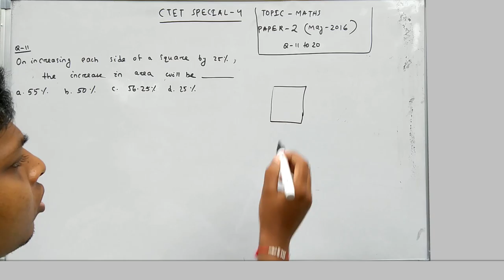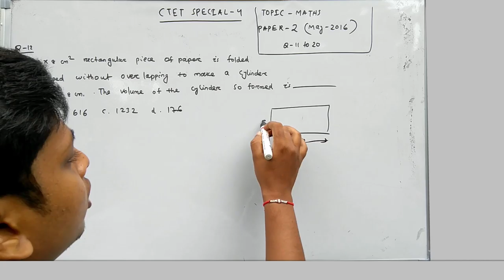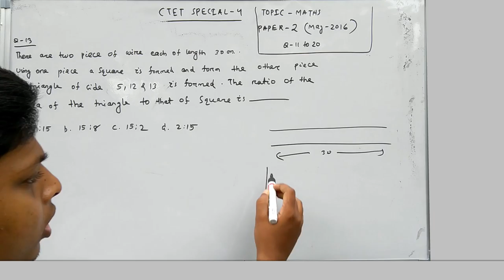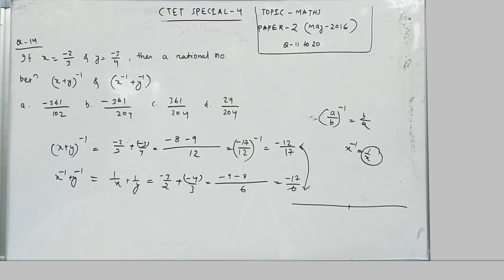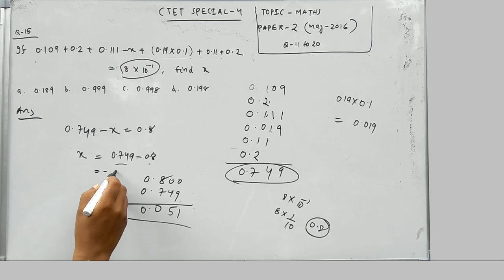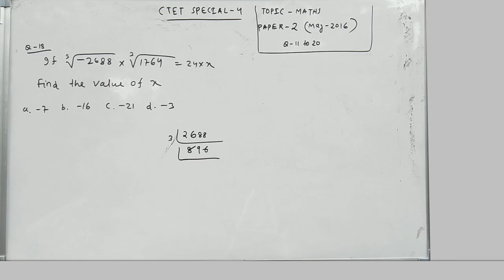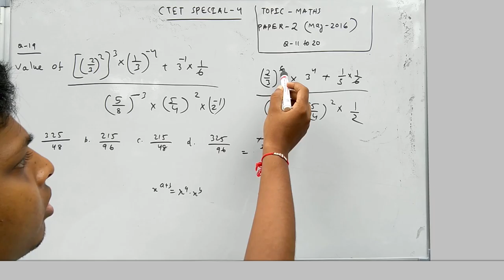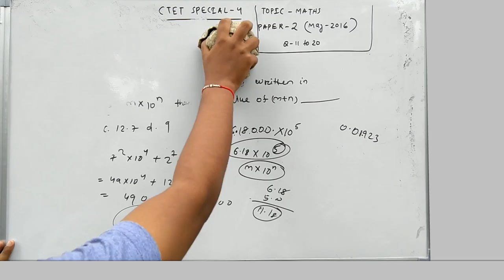CTET SPECIAL CLASS-04(2018):PREVIOUS YEAR SOLVED MATH PAPER(USING BEST CONCEPTS AND TRICKS)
THIS IS THE 4th LECTURE OF "CTET SPECIAL SERIES".IN THIS VIDEO WE HAVE DISCUSSED THE PREVIOUS YEAR QUESTION PAPER WITH DETAIL SOLUTION (USING BEST CONCEPTS AND SHORT TRICKS
 THIS VIDEO CONTAINS:
  1.TOPIC:MATHEMATICS
  2.PAPER:2(may 2016)

 IN THIS SERIES,YOU CAN ASK TO TEACH ANY TOPIC OR ANY SUBJECT by contacting us.